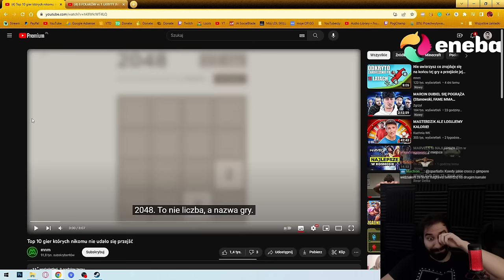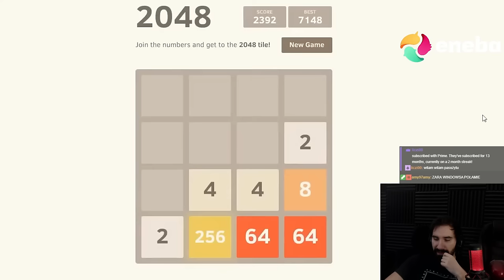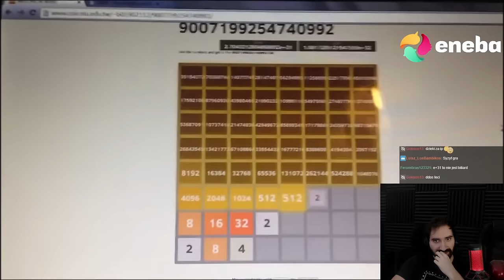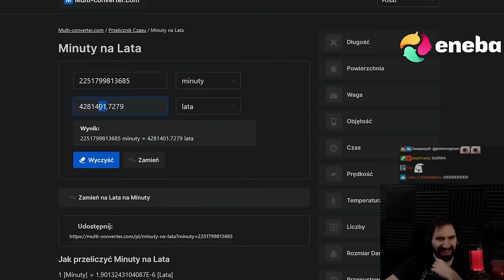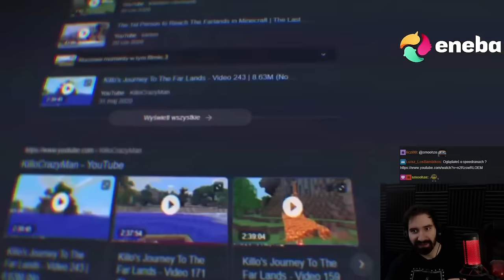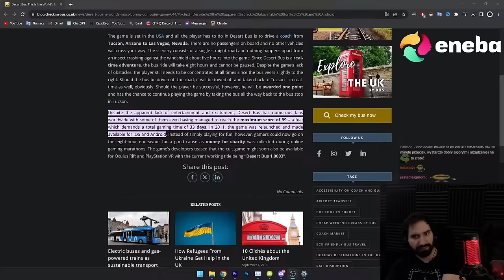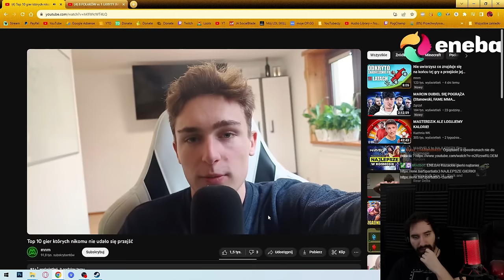TOP 10 GIER KTÓRYCH NIKT NIGDY NIE PRZESZEDŁ | Oglądam